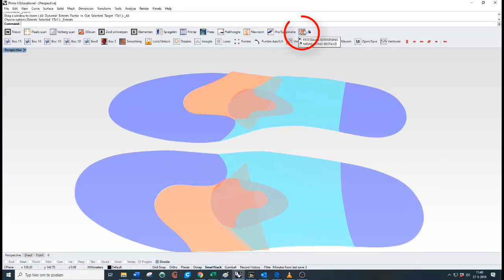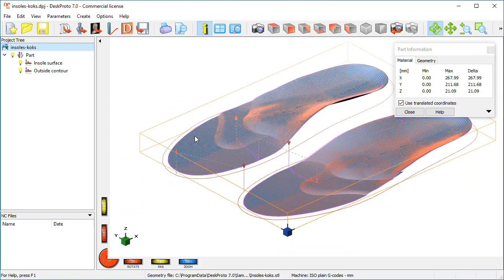Using DeskProto to CNC machine Orthotic Insoles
Why many podiatrists use DeskProto to CNC machine their custom insoles: DeskProto can be combined with any orthotics design program, it can (very quickly!) generate toolpaths for any CNC milling machine, and it can do so fully automated.